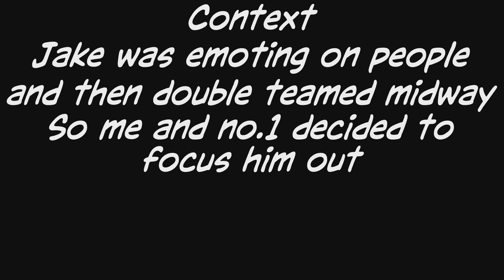Fortnite | Don't be this guy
Sharefactory only